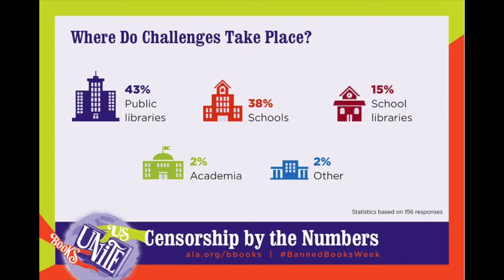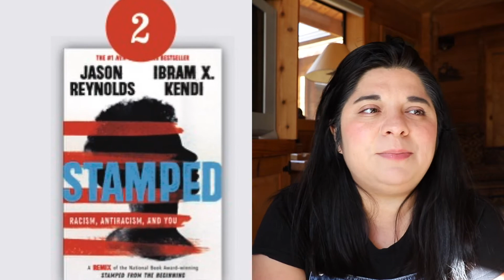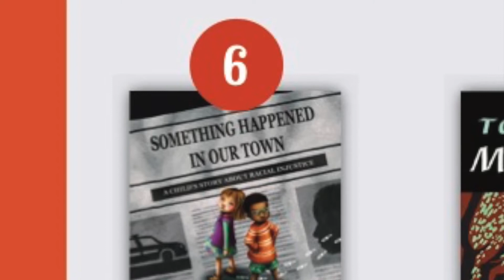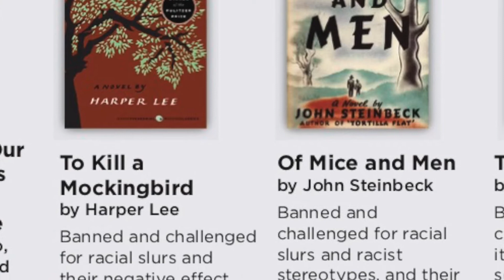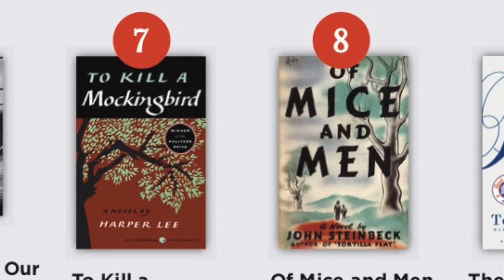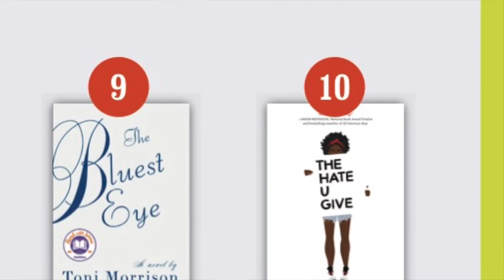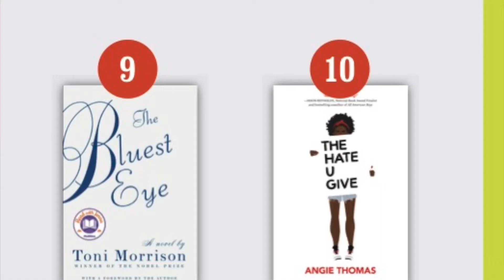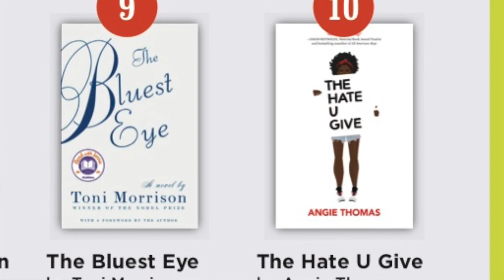BANNED BOOK WEEK 2021 | EPIFANIA MAGAZINE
Time to read some of the most challenged books in 2021, in honor of Banned Book Week.

🌻 Epifania Magazine is a Latina lifestyle magazine based in the Bay Area. We believe there is no "right" way to be Latina or Latinx. Our YouTube channel features our founder Nicole Moreno-Deinzer. She tries a bunch of things, puts some makeup on her face, and interviews some amazing women. 🌻